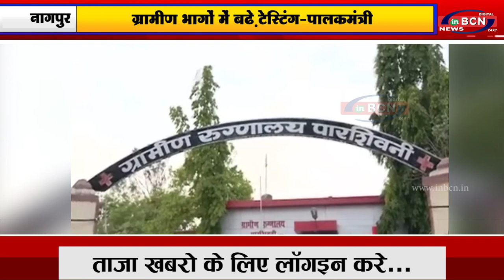ग्रामीण भागों में बढ़े टेस्टिंग- पालकमंत्री नितिन राऊत .....INBCN NEWS